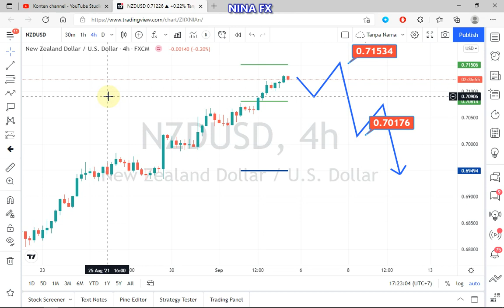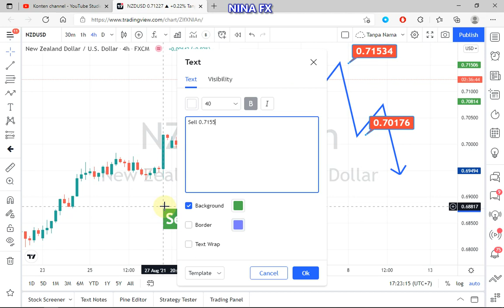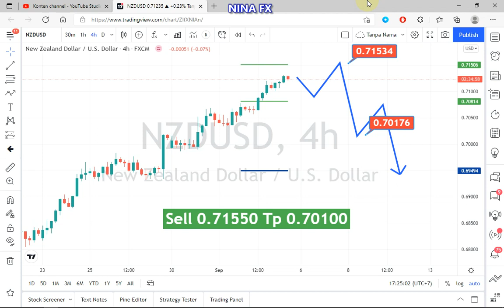NZDUSD Technical Analysis for the week of September 6-10, 2021 by Nina Fx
NZDUSD techncial analysis for weekly.